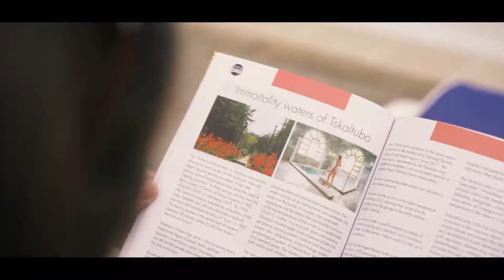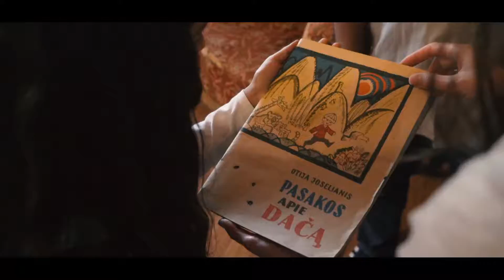Tskaltubo - Greenest thermal town of Georgia